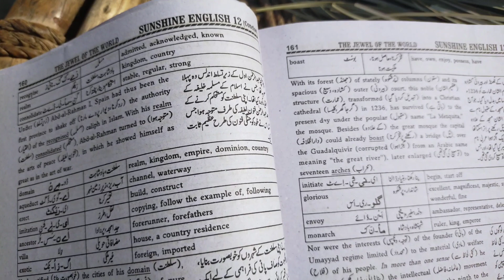Village morning || village tubewell bathing || on village Pakistan village | village green life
Bismillah Rahman Rahim pyare doston aaj ki is video mein maine aapko apne ghar ka sara kam dikhaya aur Maine r tubewell per nahaya aur aapko bhi dikhaya to mujhe jyada jyada support kijiye